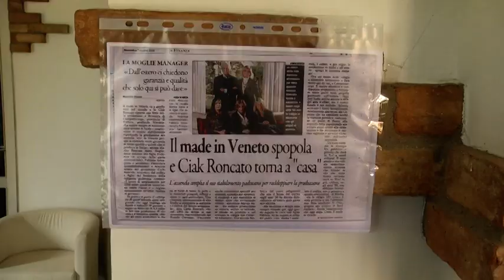Campodarsego Rilocalizzazione Ciak Roncato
Ci sono aziende che rilocalizzano, tornano in Italia anche per dare lavoro ai locali e per portare avanti un made in Italy di pregio. E' il caso dell'azienda padovana Ciak Roncato che ha riportato a Campodarsego una parte della produzione, dalla Cina